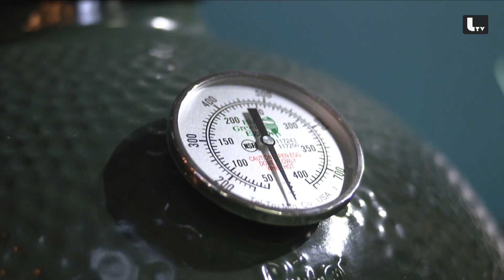Grillzimmer @ Living Kitchen Einrichtungsmesse in Köln :: LIFESTYLE TV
Ambitionierte Hobby-Griller können bei Grillzimmer ganz einfach ihre individuelle Außenküche zusammenstellen, ohne dabei auf Flexibilität und Mobilität verzichten zu müssen. Die verschiedenen Modul- Einsätze, wie z.B. Arbeitsflächen, Waschbecken oder Einsätze für unterschiedliche Gaskochfelder, ermöglichen eine optimale Anpassung jeder Küche an Ihre persönlichen Bedürfnisse.

Besonders auch Gastronomen oder Caterer unterstreichen mit einer stilvollen und hochwertig anmutenden Optik der Außenküchenmodule das besondere Etwas und so Ihren professionellen Auftritt.

Auf der Living Kitchen in Köln präsentiert Michael Hofmann / Geschäftsführer von Grillzimmer eine Außenküche mit dem Big Green Egg Griller aus der USA. Ein besonderes Stück zu sehen in unserem Video.

LIFESTYLE TV produziert und publiziert professionelle Online Videos und vermarktet diese mit Online Marketing bereits über 10 Jahren. Mit dem Fokus auf Fashion, Interior, Design, Events, Restaurants, Trends uvm. Wir bieten Unternehmen ein großes Angebot an Kooperations- und Werbemöglichkeiten im Premium-Marken Segment.

Wenn auch Sie Interesse an einer Kooperations- oder Werbemöglichkeit haben, freuen wir uns über Ihre Kontaktaufnahme unter